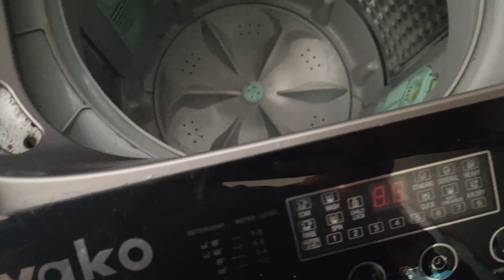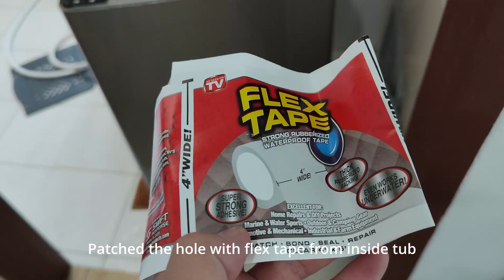Washing Machine - Tub Leaking Fix - Mesin Basuh Pecah Bocor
Cuba Tia Buat - Brunei DIY

- Top Load Washing Machine, water leak due to broken tub
- Mesin Basuh Pecah / Bocor Dalam
- Brand Used: Flex Tape, Miyako